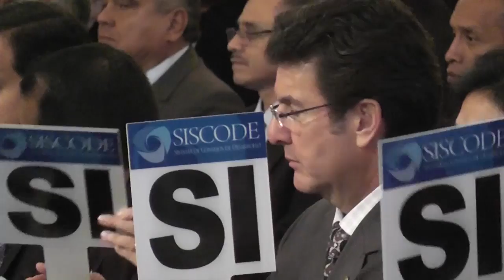Próxima reunión de Conadur se realizara con presidente y vicepresidente electos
El presidente de Guatemala Alejandro Maldonado Aguirre y el vicemandatario Alfonso Fuentes Soria dirigieron la reunión del Consejo Nacional de Desarrollo Urbano y Rural (Conadur) en el Palacio Nacional de la Cultura.